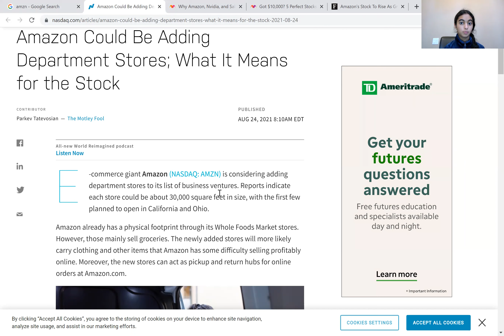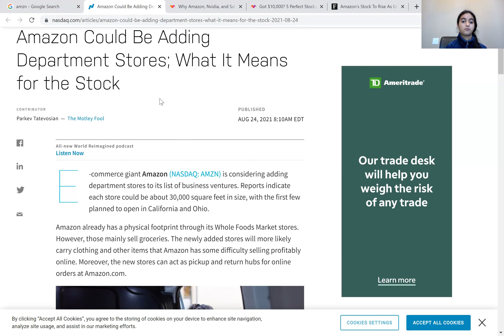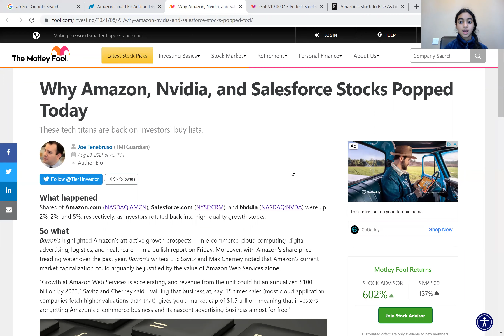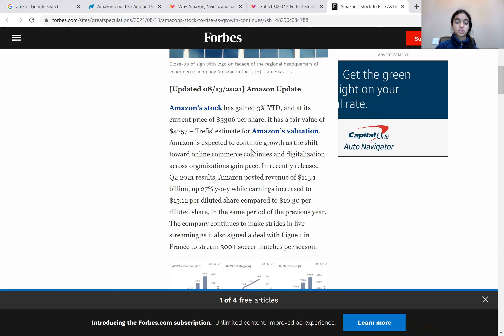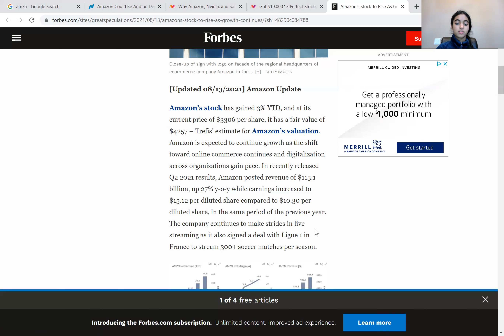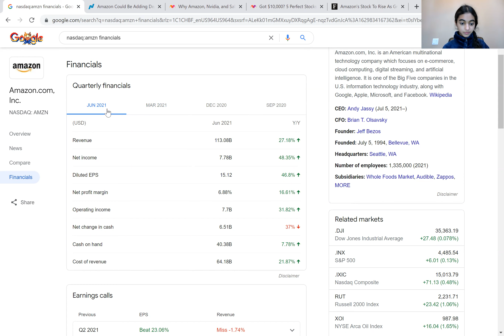Amazon Stock. Analysis!